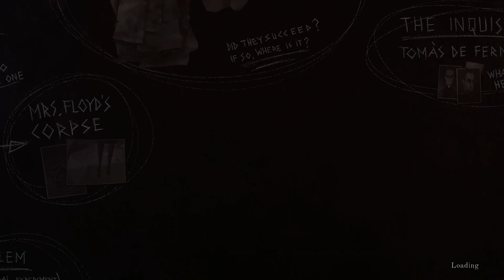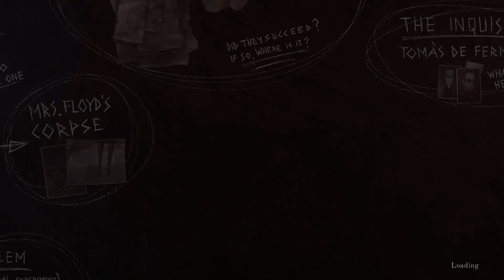Let's Play The Last Case of Benedict Fox | Campers With A Shield | Indie Game Full Playthrough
Let's Play The Last Case of Benedict Fox. Lovecraftian to the bone, and I came up on a camp where they we heavily armored!

Descend into a limbo of decaying memories as Benedict Fox, a self-proclaimed detective bound to his demon companion. Use that bond to explore the minds of the recently deceased in search for clues as you uncover the mysteries of an old mansion where a couple was murdered and their child has gone missing.

Treat yourself to a dark intrigue full of secret organizations, forbidden rituals, and cold-blooded crimes in a hand-crafted adventure brought to life through a fascinating Burton-esque art style.